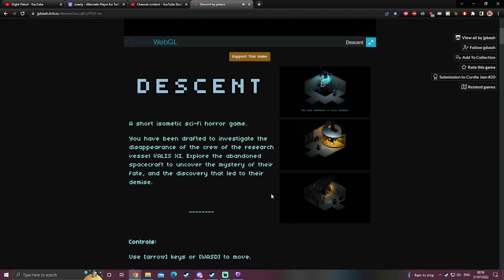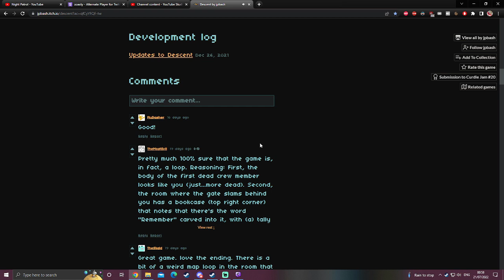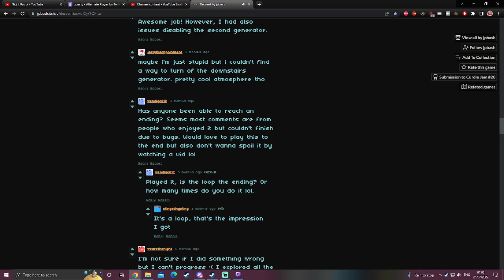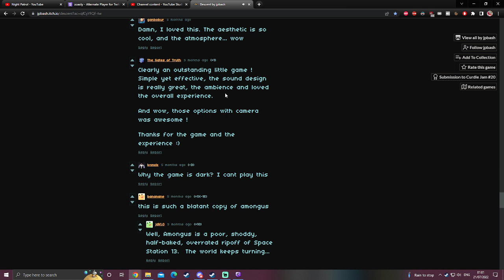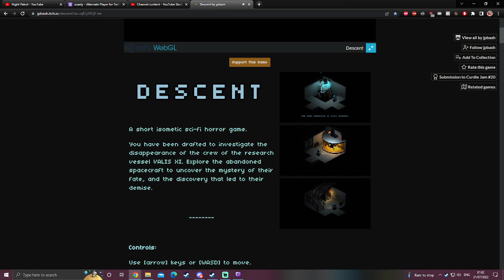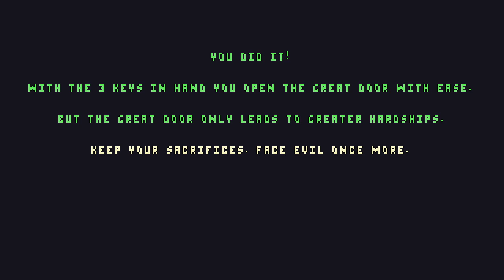INDIE ANTHOLOGY #3: In Space, Uhhhhhhh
Descent was the most intriguing horror I've seen in a while.

Youtube's current editor is abysmal, I tried to blur some on-screen info and it blur the screen for ONE FRAME. Literally a single frame.

Descent: Funny to read the comments that didn't understand the gimmick with the rooms at the end. Space spooks, chasing or being chased by stowaway creature on board.

Below The Ocean (demo): Go deep under the sea and experience your new favourite underwater levels. The tether gimmick combined with the water physics give this 2d platformer alot of (nautical) mileage and an unusual gameplay for the genre.

Ember Slash: I probably would have played more loops if it had pad support and could reliably avoid attacks. Oh well,  we can't all be Ghosts and Ghouls.

Pyramid Of Flames: Egypt themed 2d platformer. Another PICO-8 banger.